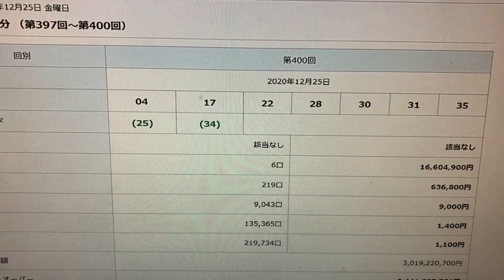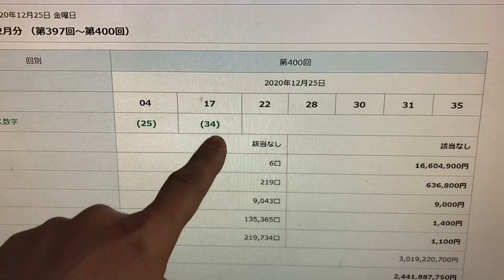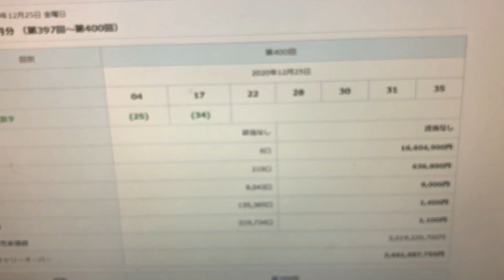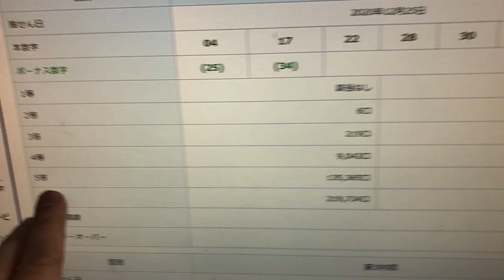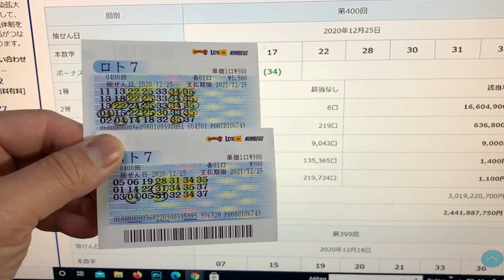Lotto 7 WIN-Drawing 400 Dec25 2020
Dec 26,2020

Hi my lottery friends!  I won some Lotto 7 money yesterday.  Watch to see how much!

Bingo 5,
Japan Lotto,
Japan scratch lotto
Japan sightseeing,
Japan travel guide,
JAPAN,
Japanese banking,
Japanese culture,
Japanese language,
Japanese,
Japanican,
lottery,
takarakuji,
things to do in Japan,
Tokyo,
Typhoon in Japan,
visit Japan,